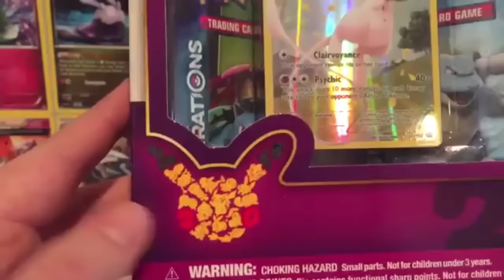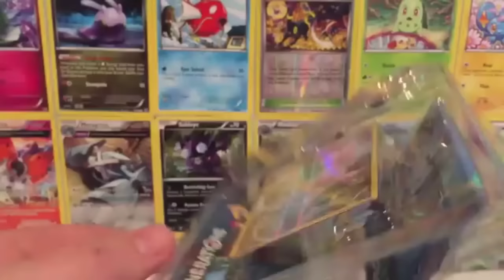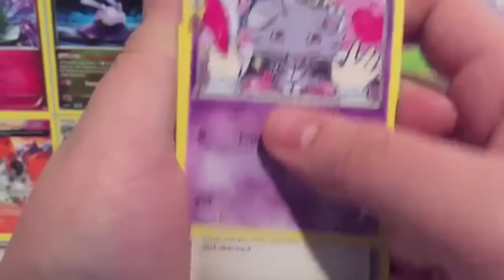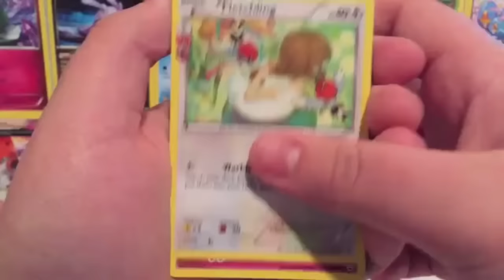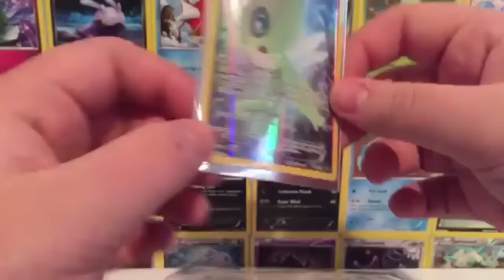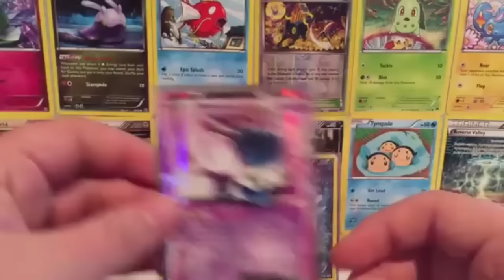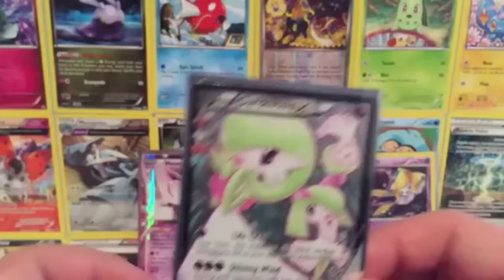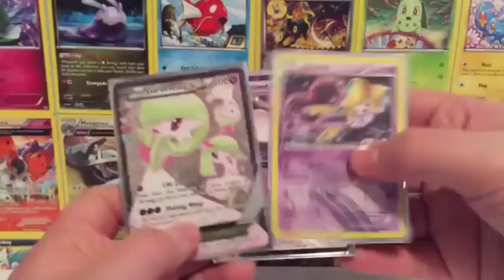[Ultra Rare!!!] Opening A Mythical Mew and Celebi Box! 4 Packs of Pokemon Generations! Pokemon TCG!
Hope you all enjoy! Top 10 next week!